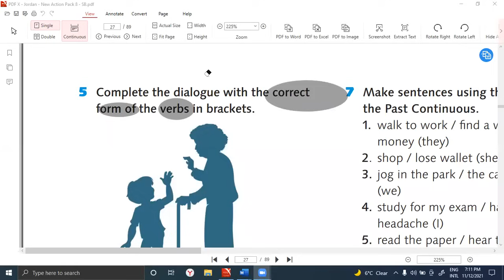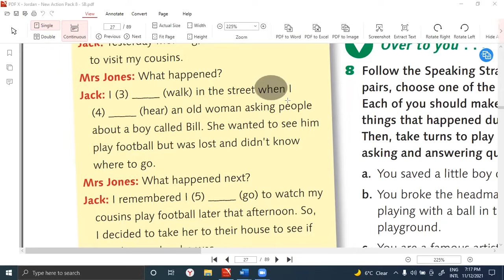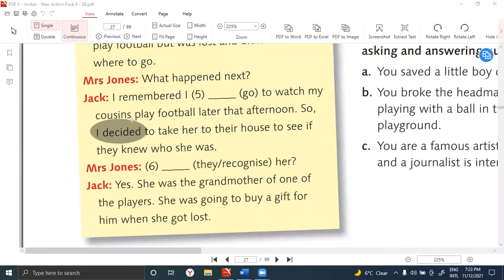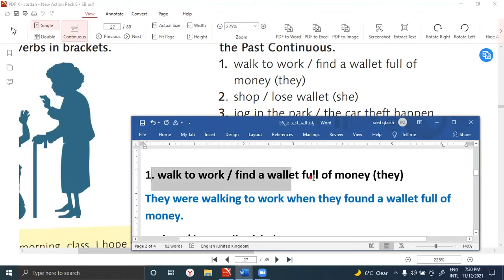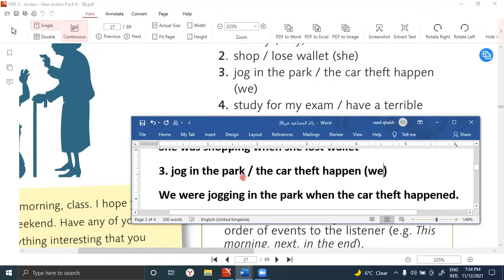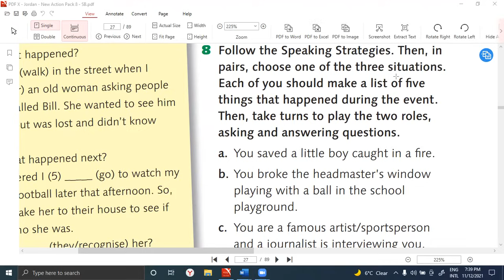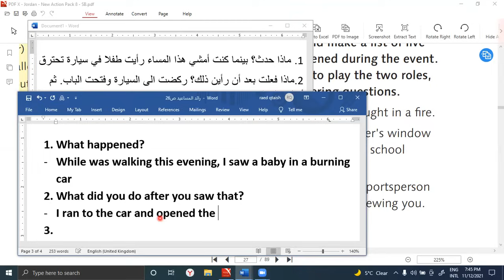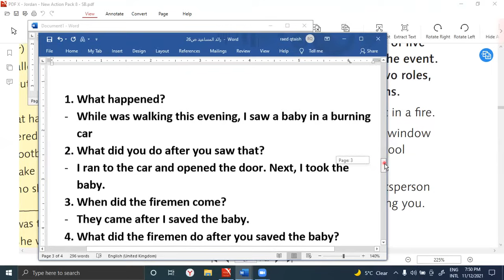انجليزي الصف الثامن كتاب الطالب الوحدة الثالثة صفحة 26 ، رائد المساعيد ، منهاج الاردن